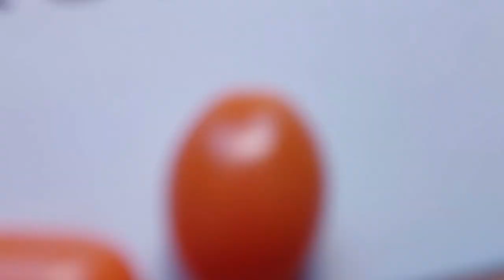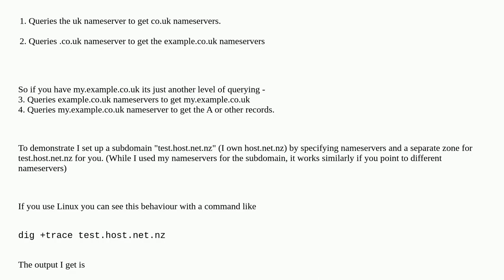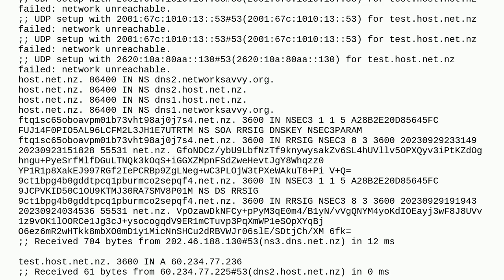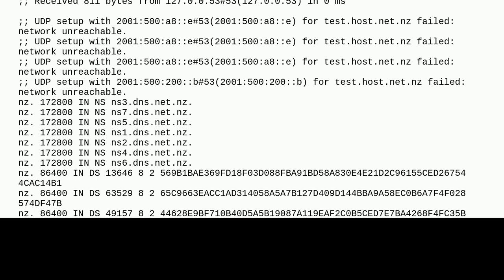Is it possible to have a DNS NS record point to a domain from outside the queried nameserver's do...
Is it possible to have a DNS NS record point to a domain from outside the queried nameserver's domain?

A special thanks goes out to the community

  dns nameserver networking